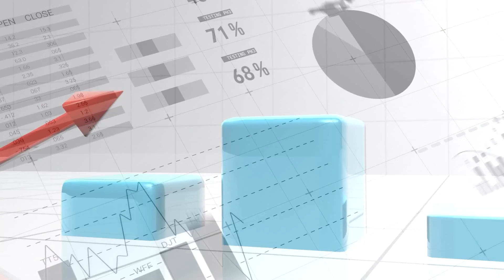GM MAGIC RING UNSUR PENTING UNTUK MEMPERKOKOH SERTA MEMPERBESAR "P" DISAAT GENTING.